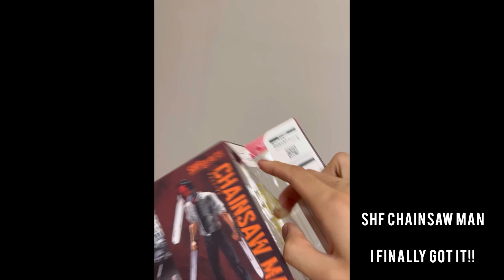Shf chainsaw man repainting/체인소맨 피규어 리페인트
Shf 체인소맨 막상 구매하니 너무 밋밋해서..